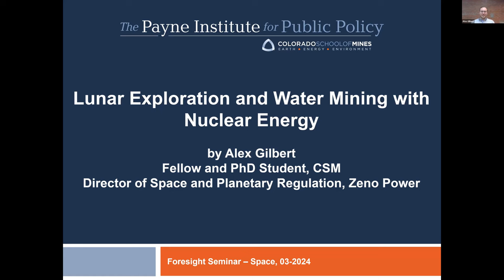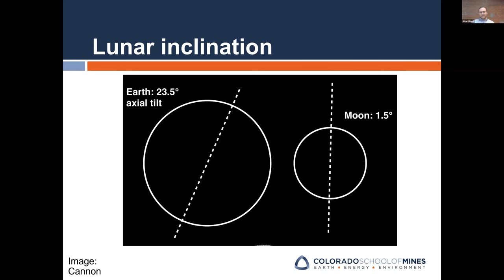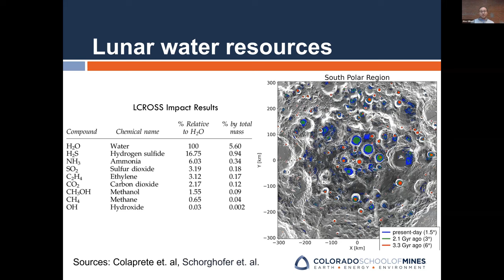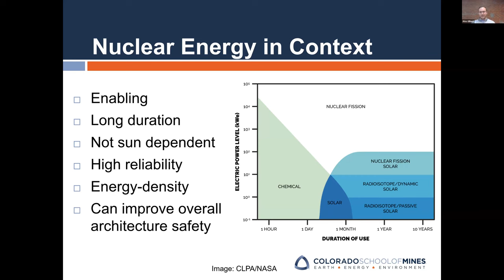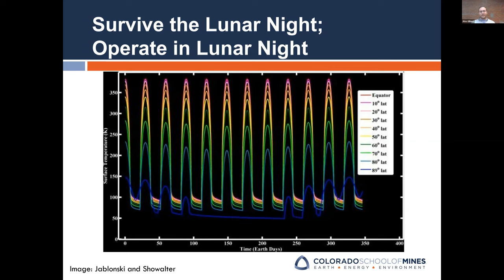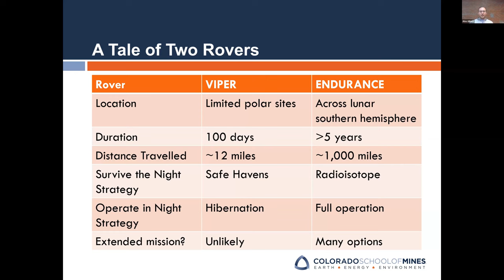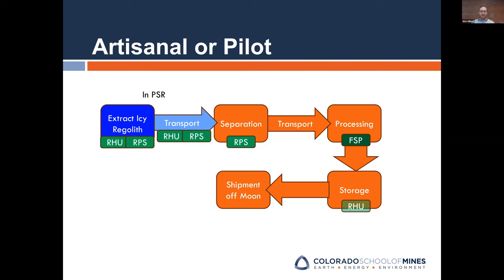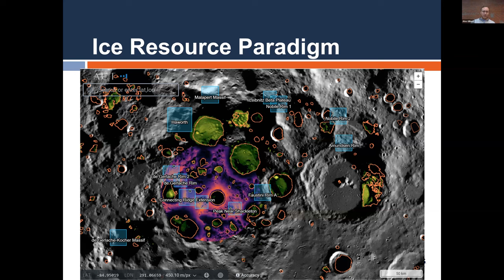Alex Gilbert | Lunar Exploration and Water Mining with Nuclear Energy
A group of researchers, entrepreneurs, and allies advancing space technologies, from near-term applications to long-term exploration.

Alex Gilbert is an expert in the commercialization, innovation, and regulation of advanced natural resource and energy technologies. He is the Director of Space & Planetary Regulation at Zeno Power, leading nuclear safety and mission approvals for radioisotope power systems in cislunar, deep space, and oceanic applications. Previously, Alex was at the Nuclear Innovation Alliance, catalyzing advanced fission innovation for carbon emissions mitigation. He is a fellow at the Payne Institute for Public Policy at the Colorado School of Mines and Adjunct Faculty at Johns Hopkins University. Alex is a PhD candidate in Space Resources at the Colorado School of Mines, studying lunar resource governance and space environmental protection, with his dissertation focusing on astronaut nuclear safety.

Alex Gilbert explores the potential of nuclear energy in lunar exploration and water mining. Discover how nuclear technologies could revolutionize the way we extract resources and sustain life on the moon, opening new frontiers for human exploration and settlement beyond Earth.